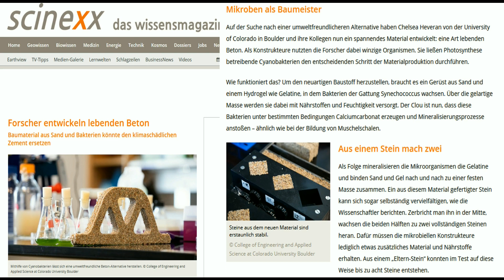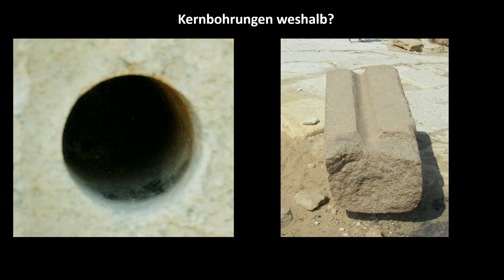Wurden die Pyramiden mit "Lebenden Beton" gebaut!?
Liebe YouTuber, Thema heute:
Ist es in der Vergangenheit möglich gewesen - lebenden beton - zu verwenden an aniken Bauwerken, wie z.B. Die Pyramiden!?

 BitTube Platform
Mein Kanal Gedanken der Zeit – TWILLIGHT ZONE auf BitTube.
BitTube Browsererweiterung Für jede Registrierung 5 TUBEs erhalten und weitere TUBEs beim Surfen auf sozialen Netzwerken schürfen.
Link im Google Chrome Browser öffnen!!!

 📓 ▬Meine Werke ▬▬▬▬▬▬▬▬▬▬
Die Sage von Thuslan (Sammelband) Fantasy-Roman

Der Kobold (Horror-Roman) Nichts für schwache Nerven!
Wenn ihr über diese Links etwas kauft, entstehen euch natürlich keine zusätzlichen Kosten.

👨👩👧👦 ▬ SOCIAL MEDIA ▬▬▬▬▬▬▬▬▬
Hier habt ihr die Möglichkeit zu folgen.